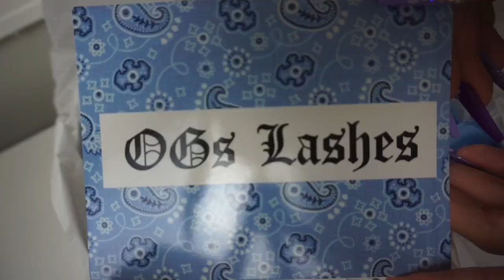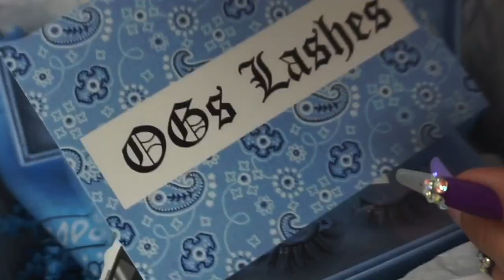Icy Blue Glam | Vale G MUA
What's up OG babes!

Welcome back to another glam video!

i have featured a new lash brand OG's Lashes!

Follow me at : IG: ValeGMua